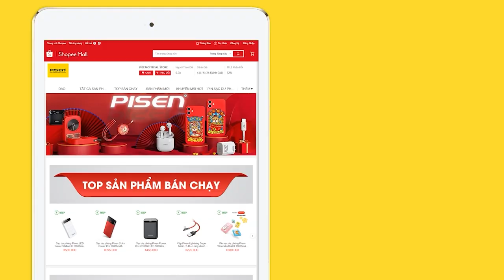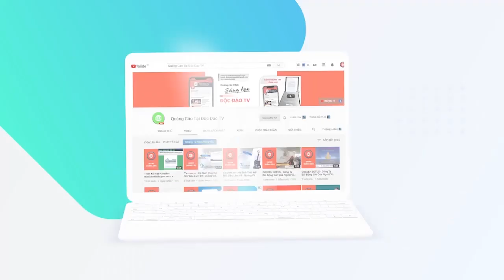Foxconn Sẽ Đầu Tư Thêm 700 Triệu USD Vào Việt Nam Trong Năm 2021, Mục Tiêu Doanh Thu 10 Tỷ USD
• PISEN – Trùm linh phụ kiện điện thoại số 1 Việt Nam.

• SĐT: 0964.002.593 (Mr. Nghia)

Taiwan News đưa tin, Tập đoàn Công nghệ Foxconn, nhà sản xuất hàng điện tử theo hợp đồng lớn nhất thế giới, sẽ đầu tư 700 triệu USD (19,83 tỷ Đài tệ) vào Việt Nam vào năm 2021, trong khi doanh thu của tập đoàn này tại Việt Nam dự kiến có thể đạt 10 tỷ đô la Mỹ, một báo cáo cho biết hôm thứ Tư (10/3/2021).

Foxconn đã đầu tư 1,5 tỷ USD vào Việt Nam, tính đến cuối năm 2020. Kế hoạch mới nhất của họ là sẽ tăng thêm 10.000 việc làm tại Việt Nam trong năm nay, CNA đưa tin.